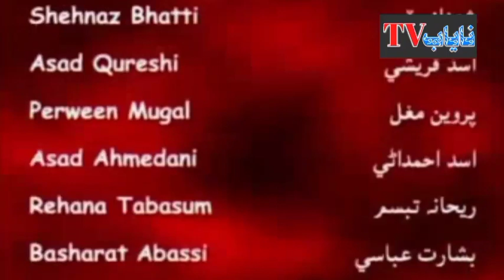Drama Serial Garhi ep 3 || mayabtv ll 2021 ll